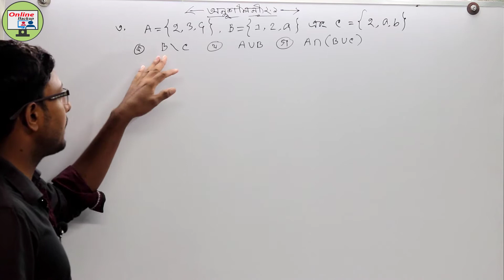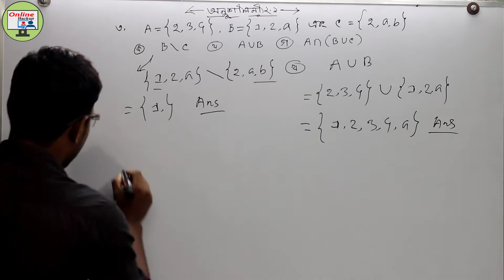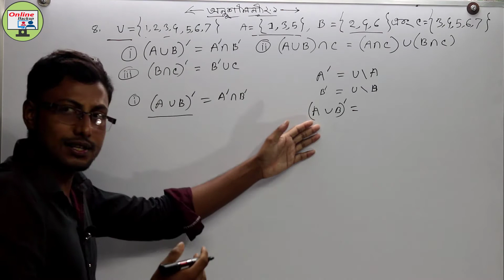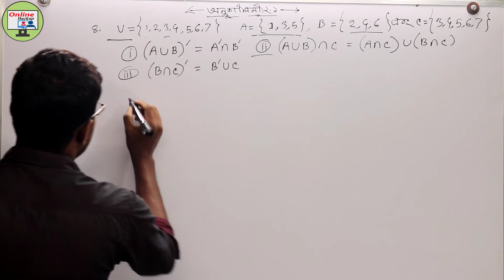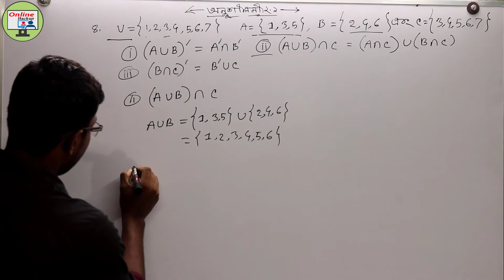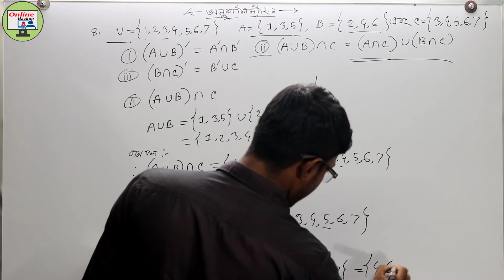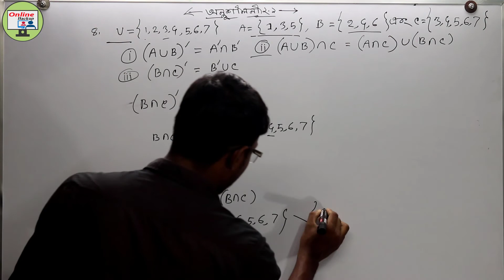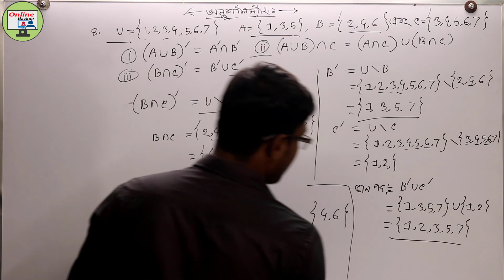নবম দশম গণিত অনুশীলনী ২.১ এর ৩ ও ৪ নং প্রশ্নের সমাধান (9-10) Math Solved: 3 & 4 Part: 07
সাধারণ গনিত বাংলা টিউটোরিয়াল (৯ম-১০ম)
অধ্যায় ২- সেট ও ফাংশন (Set & Function).

এ অধ্যায়ে আলোচনা করা হয়েছে :নবম দশম গণিত অনুশীলনী ২.১  (9-10)  Math Solve:02 Part: 07

অষ্টম, নবম ও দশম শ্রেণীর একটি গুরুত্বপূর্ণ অধ্যায় সেট। এর সংজ্ঞা, বিভিন্ন প্রকার সেট নিয়ে বিস্তারিত আলোচনা করা হয়েছে। জে এস সি এবং এস. এস. সির  অন্যান্য প্রতিযোগিতামূলক পরীক্ষার (ব্যাংক বা অন্য কোন প্রতিষ্ঠানের নিয়োগ
 পরীক্ষা) জন্য প্রয়োজন ।

আশা করি ভিডিওটা আপনাদের একটু হলেও উপকারে আসবে। শর্টকাট সকল টেকনিক্যাল ভিডিও পেতে আমাদের চ্যানেলটা সাবস্কাইব করে আমাদের ভিডিও তৈরি
 করতে সাহায্য করুন [ধন্যবাদ] ।

নবম দশম General Math(SSC)গণিত বাস্তব সংখ্যা,Real Number

অধ্যায় ২ : সেট ও ফাংশন - Function [SSC]

key-word
তালিকা
সেট
Math
২.১ Math
শক্তি সেট
Basic concept of Set
Type of set
নবম দশম গনিত
নবম
দশম
গনিত
সাধারণ গণিত
সাধারণ
গণিত
নবম দশম
class 9-10 math solution
SSC
math bangla tutorial
class 9-10 math solution tutorial
math tutorial class
math class
math class video
ক্রমজোড়
9-10
Math Solve:02
0nline study care
nine ten math
ssc math
ssc math fanson
nine set fanson
ten set fanson
ssc set fanson
set-fanson
নবম দশম গণিত অনুশীলনী ২.১
গণিত ২.১ এর ৩ ও ৪ প্রশ্নের
তালিকা
সেট
Math
২.১ Math
শক্তি সেট
Type of set
নবম দশম গনিত
নবম
দশম
গনিত
সাধারণ গণিত
সাধারণ
গণিত
নবম দশম
SSC
math bangla tutorial
math tutorial class
math class
math class video
ক্রমজোড়
9-10
Math Solve:02
0nline study care
nine ten math
ssc math
ssc math fanson
nine set fanson
ten set fanson
ssc set fanson
set-fanson